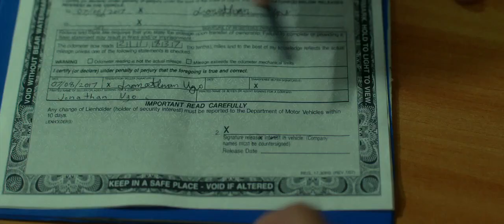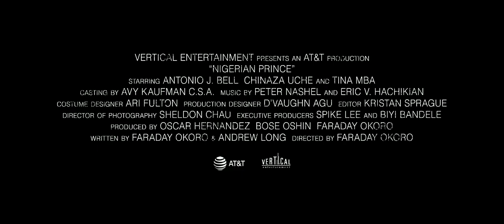Nigerian Prince (2018) - Official Trailer